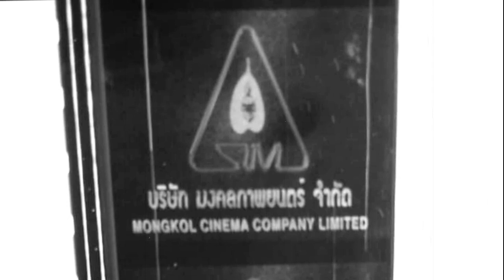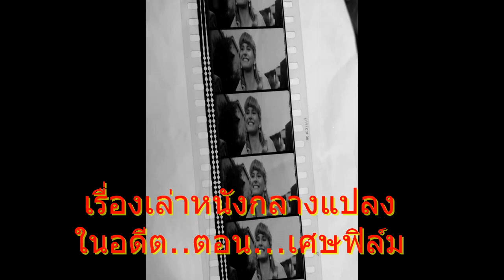เรื่องเล่าหนังกลางแปลงในอดีต....ตอน... เศษฟิล์ม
เรื่องเล่าหนังกลางแปลงในอดีต. ตอน... เศษฟิล์ม ..จากประสบการณ์ของทางแอ๊ดเองนะ..แฟนๆหนังกลางแปลงที่เคยผ่านจุดนี้มา..คอมเม้นแสดงความคิดเห็นได้นะครับ..